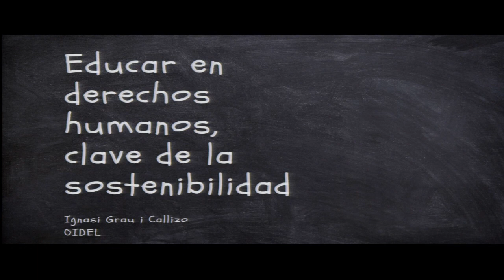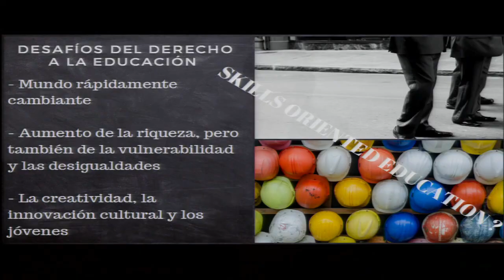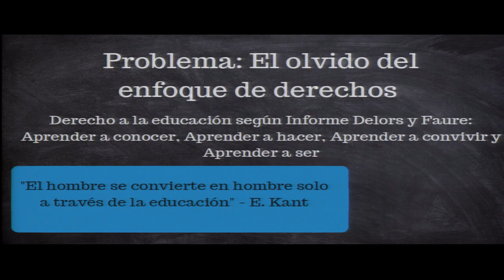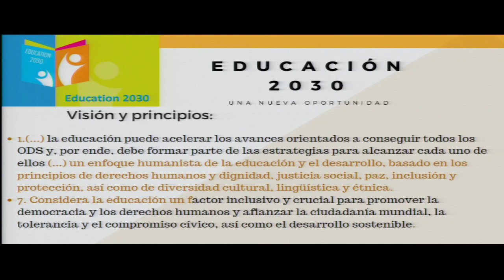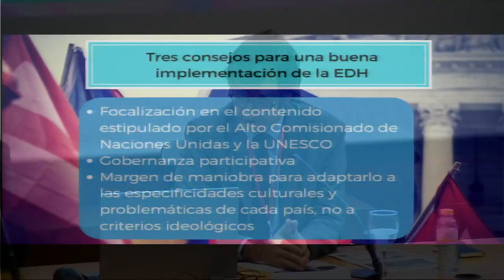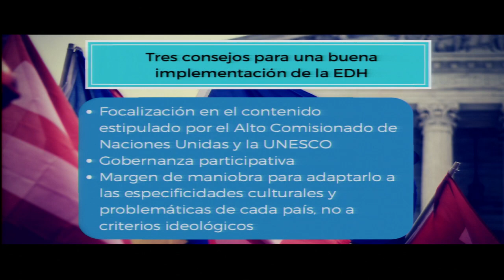Educar en derechos humanos clave de la sostenibilidad. II Congreso sobre DDHH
II Congreso Internacional de Derechos Humanos
Los Derechos Humanos y los Objetivos de Desarrollo Sostenible
Valencia, 25 y 26 de octubre de 2018
Los Objetivos de Desarrollo Sostenible (ODS) son el resultado de la consulta y el consenso más importante de las Naciones Unidas hasta la fecha, y constituyen un ambicioso plan de acción para lograr el equilibrio social, económico y medioambiental antes de 2030. Los instrumentos de derechos humanos y la Agenda 2030 están íntimamente ligados y se refuerzan mutuamente: los derechos humanos ofrecen un marco legalmente vinculante y orientación para la ejecución de la Agenda 2030. Asimismo, los ODS pueden contribuir sustancialmente a la realización de los derechos humanos.
Educar en derechos humanos, clave de la sostenibilidad
  Ignasi Grau / Encargado de misión de OIDEL. Suiza.
  Vicente Bellver / Catedrático de Filosofía del Derecho y Filosofía Política. Universitat de València.
  Modera: Salvador Enguix / Delegado del Diario La Vanguardia en la Comunitat Valenciana.